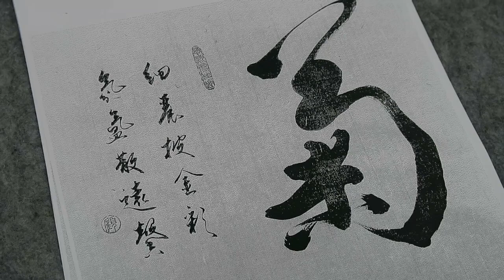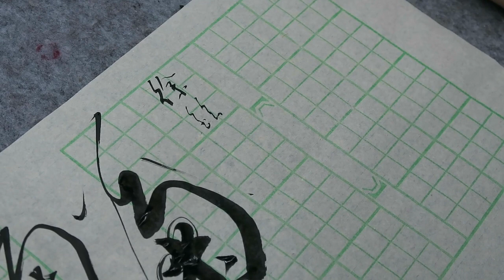顧老師書法示範2020-08-20_0613(徐鉉)(菊 - 細麗披金彩氛氳散遠馨)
書法示範  (宋 - 徐鉉《詠菊》)
細麗披金彩，氛氳散遠馨。
泛杯頻奉賜，緣解制頹齡。

書法班：
日期：逢星期一  (上午班)
時間：上午10:00 - 11:00
地點：北角

時間：上午10:00 - 11:00
地點：北角

時間：下午 2:00 - 3:00
地點：北角

時間：A班: 上午 9:00 - 10:15
            B班: 上午 10:20 - 11:35
            C班: 中午 11:40 - 12:55
            D班: 下午 1:00 - 2:15
            E班: 下午 2:20 - 3:35
            F班: 下午 3:40 - 4:55

日期：逢星期四
時間：上午10:00 - 11:00
地點：北角

時間：下午 2:00 - 3:00
地點：佐敦

國畫班：
日期：逢星期一
時間：上午 11:00 - 12:00
地點：北角

時間：上午 11:00 -12:00
地點：北角  (已滿額)

時間：下午 3:00 - 4:00
地點：佐敦